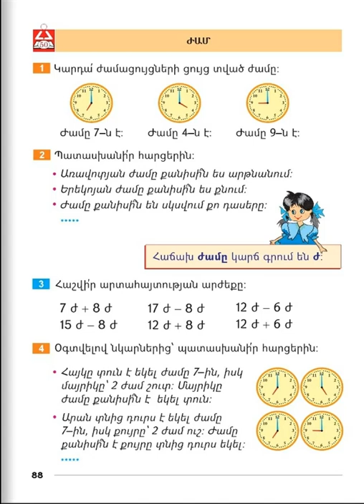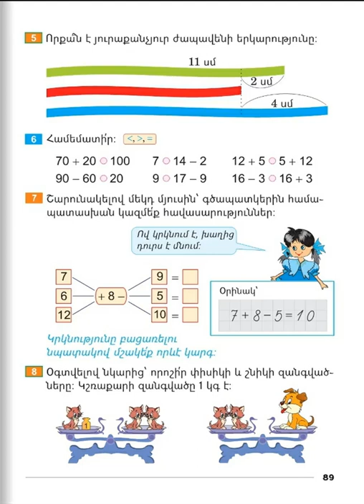Tnayin ashxatanq, Matematika 1, Girq 2, Das 50